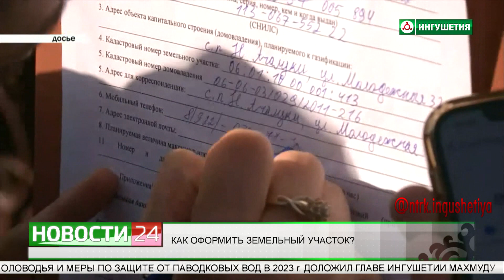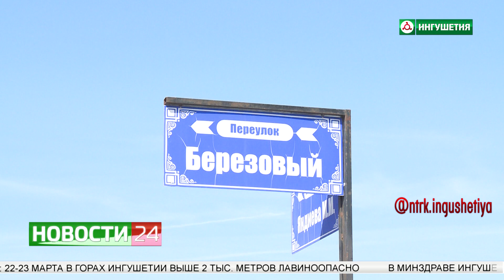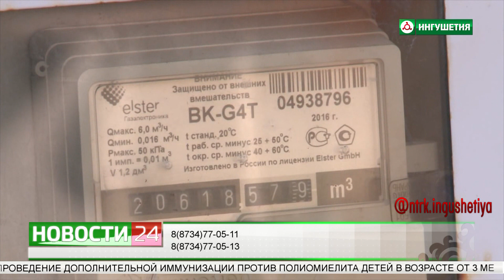Как оформить земельный участок?